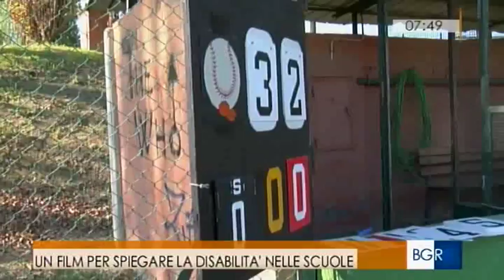05 04 2016 Buongiorno Regione FVG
Il servizio sul progetto "La nostra cittadinanza"